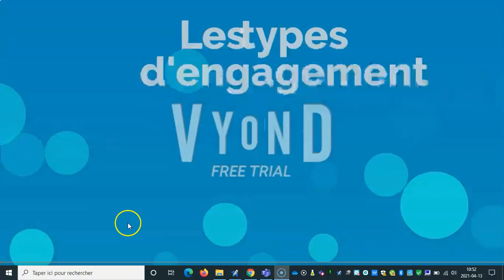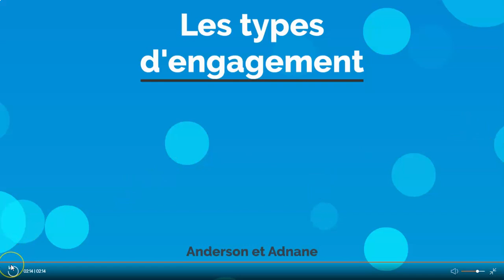Les types d'engagement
Cette capsule explicative a été réalisée par des élèves en classe de français de 3e secondaire de l'école Henri-Bourassa. Ils ont relevé le défi d'expliquer sur un ton humoristique pourquoi les adolescents vivent généralement leurs premières expériences sexuelles dans un contexte amoureux.